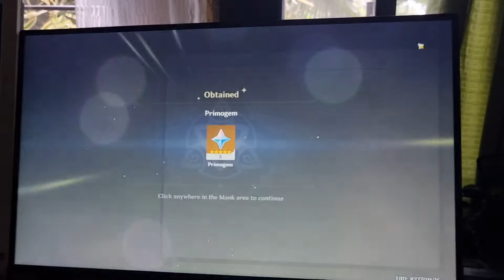Genshin Impact 1.6 Glitch!!?? achievements accidentally unlocked.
I found a bird flying but more like floating mid-air.

You know what happens next.. 😅